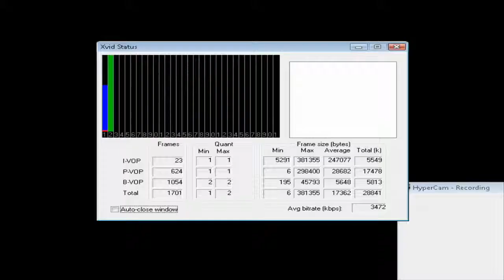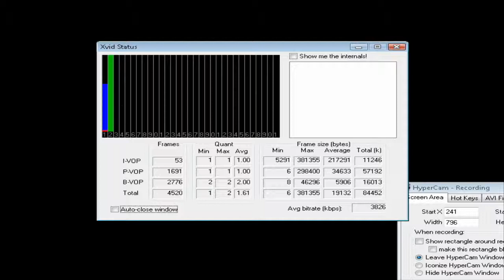Let's play IWBTG on medium part 9